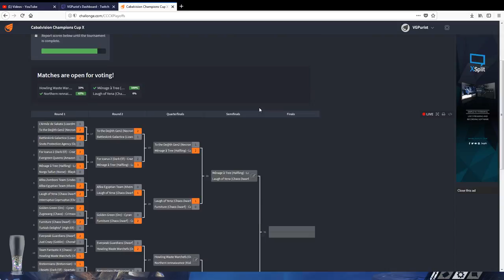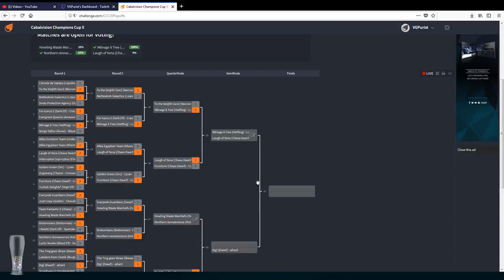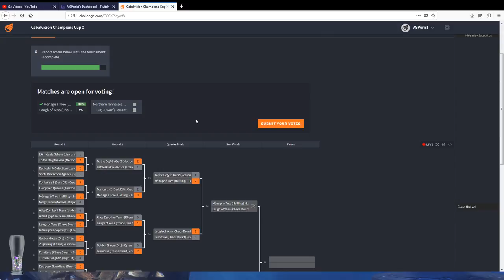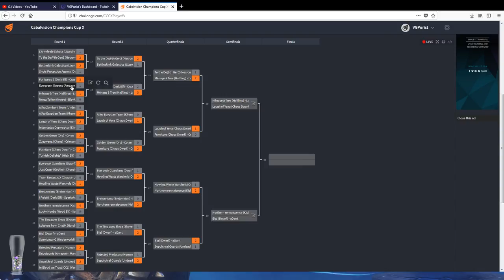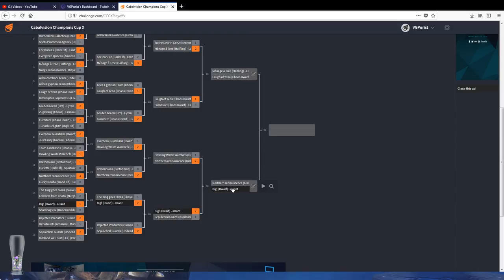Blood Bowl 2 - (PC) Champions Cup X Quarterfinal Velihopea (Orc) Vs Br1ght (Kislev)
Howling Waste Warchefs (Orc) Vs Northern rennaiscence (Kislev)

How do you keep the ball safe against the Kislev Circus?